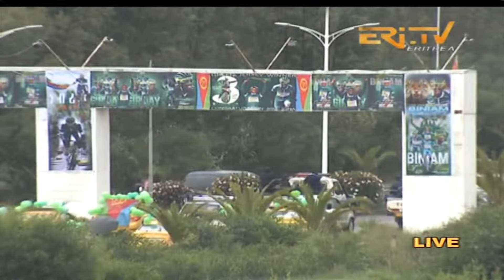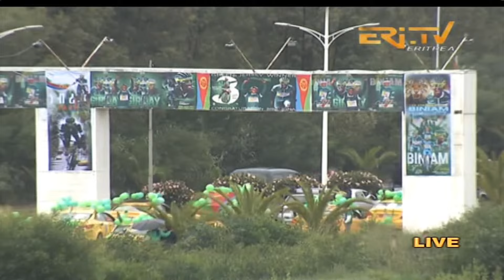Tour de France 2024 green jersey winner and cycling superstar Biniam Girmay welcoming ceremony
ERi-TV, Eritrea - Welcoming ceremony of cycling superstar and winner of Tour de France 2024 green jersey Biniam Girmay to Eritrea